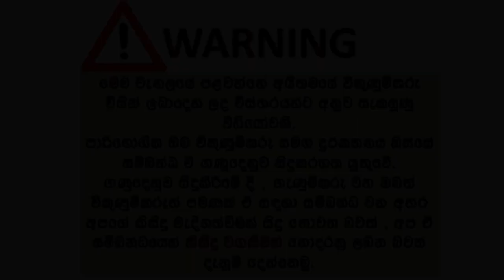ikmn. lk wahana | vehicle for sale in srilanka| Vahana sale srilanka